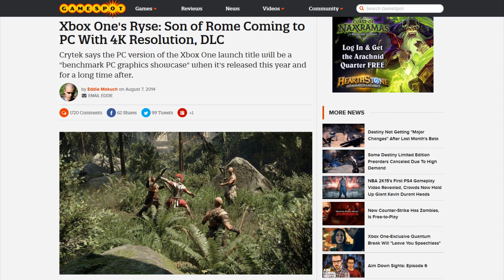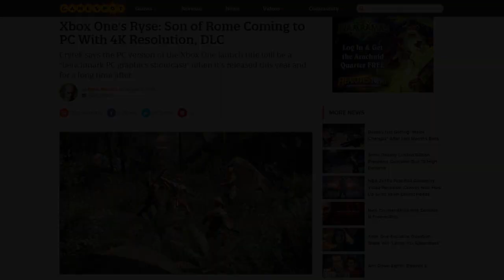Ryse PC Version Announced - Xbox One Has No Exclusives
Xbox One's Ryse: Son of Rome Coming to PC With 4K Resolution